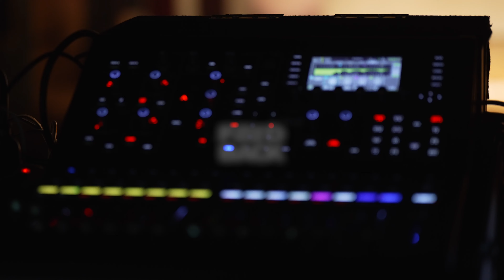2024 FEEDBACK DANCE COMPETITION FINAL RECAP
사전에 저희와 협의되지 않은 상업적인 재편집 및 업로드는 불가합니다

2024 FEEDBACK DANCE COMPETITION FINAL
“2024 피드백파이널”

[RECAP VIDEO]

PRESENTS
FEEDBACKSTUDIO
(주)피드백스튜디오

SPONSER
CRITIC

DIRECTOR
SO

SUB DIRECTOR
JUFILL

촬영:
Low: Elbeen
Top: Na Yeeun
Sketch: Arcnoon